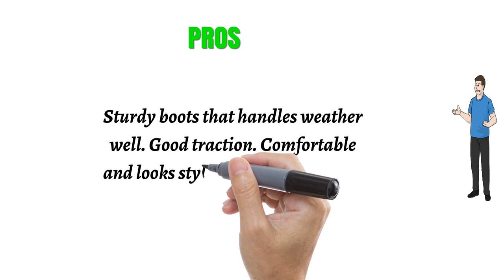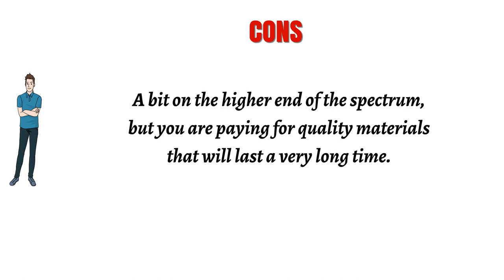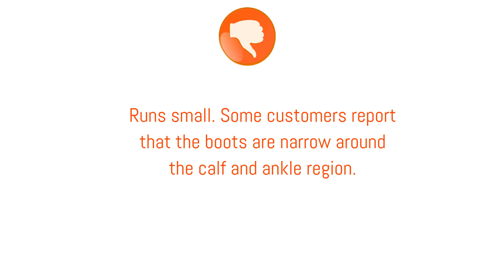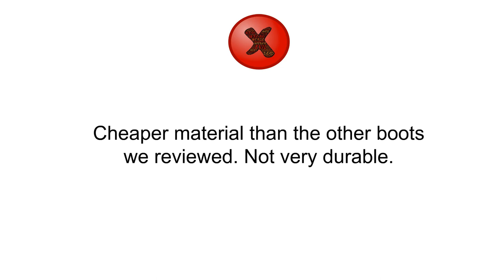The Top 3 Best Rain Boots You Can Buy 2019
3. Hunter Women's Boots Original Adjustable Back Snow Rain Water Boots Unisex

2. Kamik Women's Olivia Rain Boot

1. Joules Women's Field Welly Rain Boot